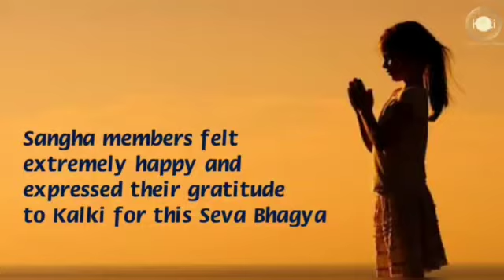Telugu: Ballari, KN | Kalki Seva Sangha #16 | Distributed Food Packets to the needy at OPD Campus.